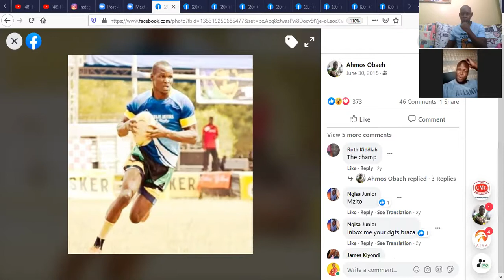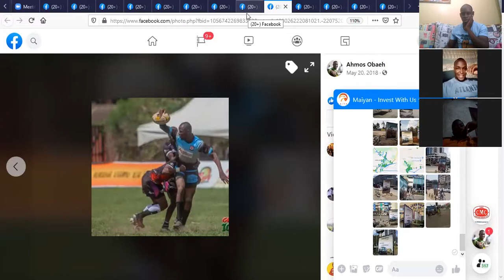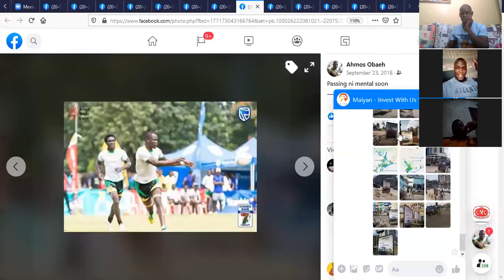LiveWithSyd with Ahmos Ohbae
We catch up with Ahmos Obaeh as he takes us through his journey in rugby from his early years playing high school rugby, playing for Kisii RFC, Nakuru RFC and his future goals and ambitions.